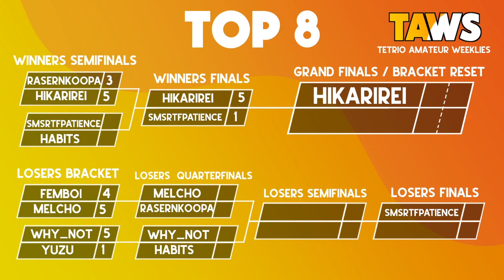The charming copper fragrance sings